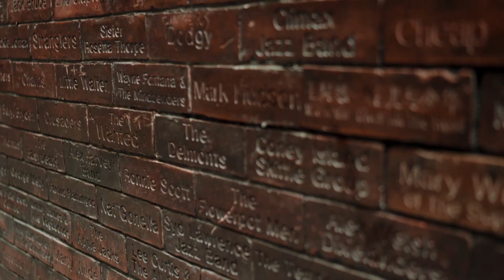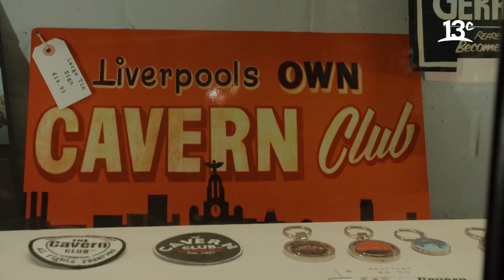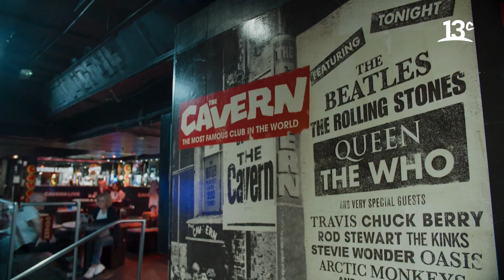Andrea Tessa conoce bar en donde tocaron por primera vez The Beatles en Liverpool | El Crucero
En "El Crucero" 2023, Andrea Tessa visitó The Cavern Club un lugar en donde el grupo británico actuó por primera vez y hoy es considerado el club más famoso de la música en el mundo. Ver más

Encuéntranos en tu cableoperador:
DirecTV: Canal HD 1156
Movistar: Canal 125
Claro: Canal 127 | Canal HD 627
Entel: Canal 70
GTD Manquehue: Canal 23 | Canal HD 829
Telefónica del Sur: Canal 21 | Canal HD 829